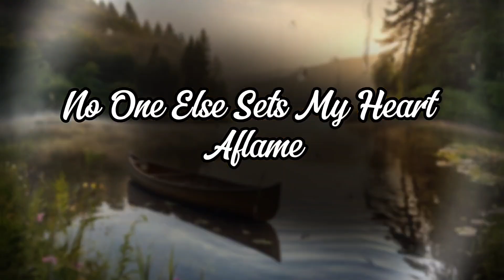With You In My Life I Thrive New Music Song Lyrics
Let Me See You Again In This Crowded Place
Lost In Your Eyes Like A Wild Escape
Let Me Feel Your Heart Beat With Mine
We’re Dancing In Rhythm Lost In Time

[Verse 2]
Your Smile Paints The Sky With Grace
Every Moment Here I Crave Your Face
When All Falls Silent You Are My Song
With You Everything Feels So Wrong Gone

[Chorus]
When All Is Beautiful I'm Alive
With You In My Life I Thrive
Let’s Rewrite The Rules Of This Crazy Game
No One Else Sets My Heart Aflame

[Verse 3]
Let The Night Roll On Full Of Dreams
We Are More Than What It Seems
Hold Me Close Don’t Ever Let Go
You’re The Light In Every Shadow

[Bridge]
Every Second Feels Just Right
Catching Stars In The Dead Of Night
Life’s A Puzzle Piece By Piece
Find The Beauty In The Release